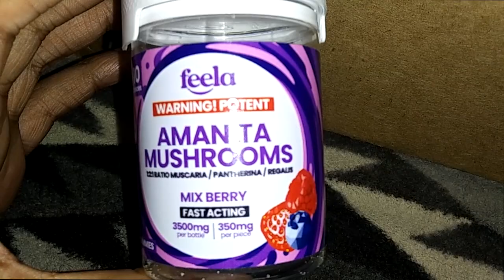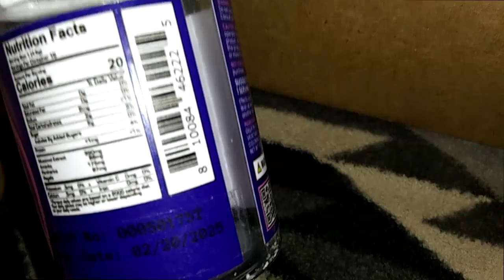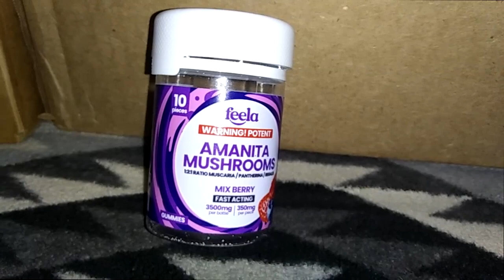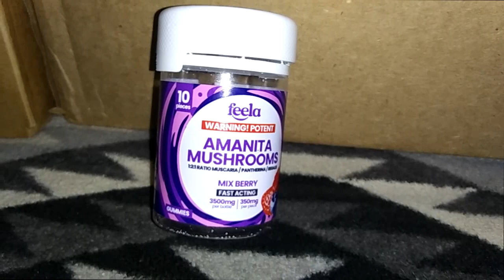Feela Amanita Mushroom Gummies 350mg Review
This is a look at the Feela brand Amanita Mushroom gummies. They are a mix blend with predominate focus on Muscaria, Pantherina, and Regalis extract.